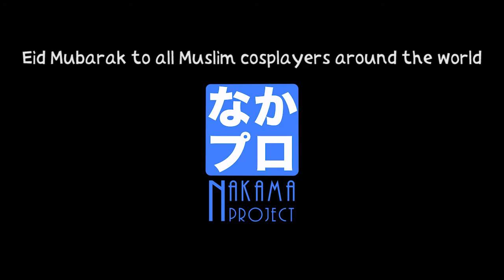Selamat Hari Raya from Nakama Project!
Eid Mubarak to all Muslim cosplayers around the world!

From left to right:
Adam Rick Taylor (Billy Lee - Double Dragon)
Mochi (Male Genocider Syo - Dangan Ronpa)
QB-Sensei (Jigsaw mask - Saw)
Kitska (Ichinose Tokiya - UtaPri)